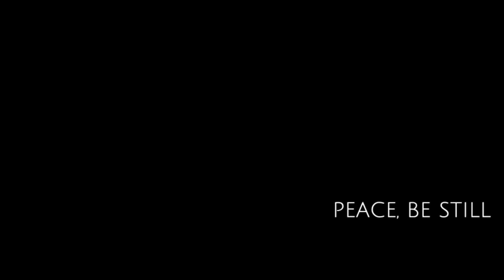That Dragon, Cancer Gameplay Playthrough #12 - Peace,Be Still (PC)